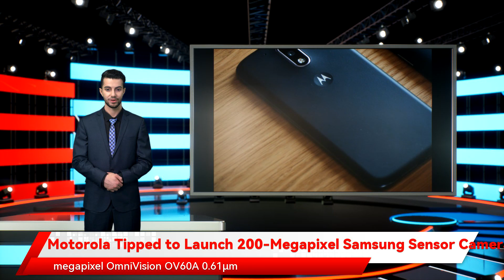Motorola Tipped to Launch 200-Megapixel Samsung Sensor Camera Phone Next Year, Followed by Xiaomi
Motorola is tipped to be the first manufacturer to deploy Samsung's 200-megapixel camera sensor on its smartphone. The model with the distinct camera sensor may debut as early as the first half of 2022. Samsung unveiled its 200-megapixel ISOCELL HP1 sensor in September. It uses a new pixel-binning technology that helps deliver a maximum image resolution of 200 megapixels. Alongside Motorola, Xiaomi is in the race of bringing its 200-megapixel phone next year. Samsung, on the other hand, may come with its in-house model carrying a 200-megapixel camera in 2023.   A tipster who goes by the pseudonym Ice Universe on Twitter has  claimed  that  Motorola  will bring its 200-megapixel camera phone first. It will be followed by  Xiaomi  that is tipped to launch its new smartphone with a 200-megapixel camera in the second half of next year. Further, the tipster claimed that  Samsung  has plans to launch its 200-megapixel camera phone in 2023 — after Motorola and Xiaomi.   Motorola and other manufacturers are yet to confirm their plans, though a tipster in China has  corroborated  the details shared on Twitter and suggested a Motorola phone as the first to come with Samsung's 200-megapixel camera.          The 200-megapixel Samsung ISOCELL HP1 sensor  comes with  a pixel size of 0.64-micron pixels. It is also equipped with the proprietary Chameleon Cell technology that uses a two-by-two, four-by-four, or full pixel layout — depending on the environment — to let users capture images between 12.5- and 200-megapixel resolutions.   In addition to the 200-megapixel camera phone, Motorola is said to be working on the  Moto Edge X  that could feature a 60-megapixel OmniVision OV60A 0.61μm selfie camera sensor. The Moto Edge X is also claimed to have a 50-megapixel OmniVision OV50A 1/1.55-inch primary camera at the back.            The launch of the Moto Edge X was recently  confirmed  by a Lenovo Mobile Business Group General Manager. The phone also purportedly  appeared  on some TENAA listings last week.